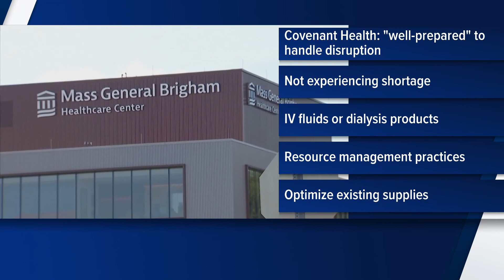Several East TN hospitals not seeing an IV shortage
The largest IV manufacturing plant in the country, located in North Carolina, was shut down because of Helene.